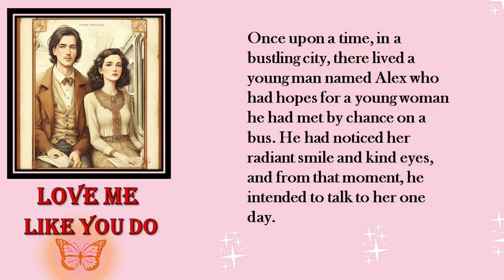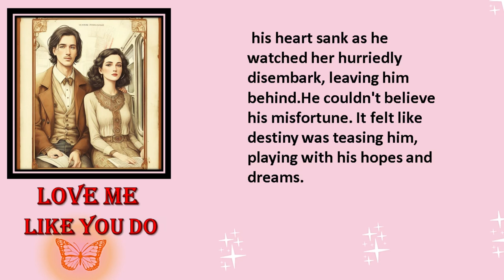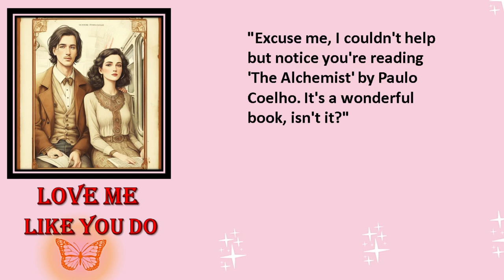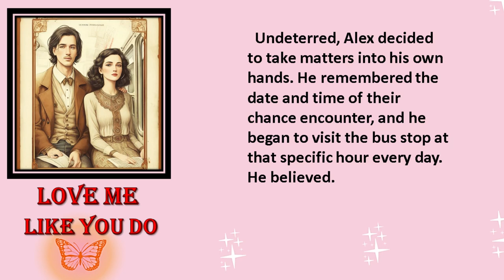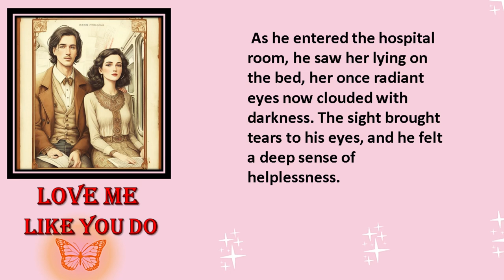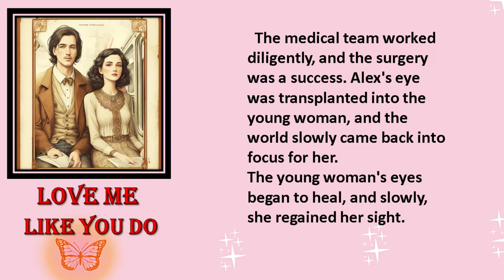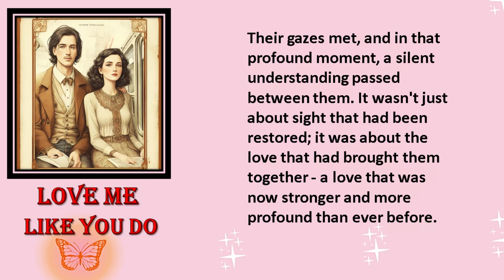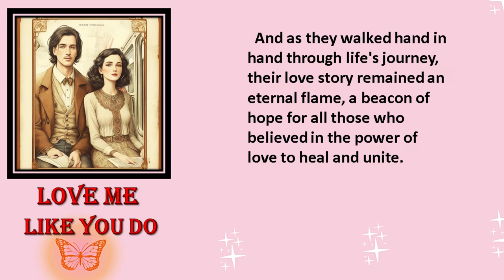Learn English through story 🔥 Fate intervened once more 🌛 | Love Story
👉Join as a member of English Story Audio Book Library to enjoy the privileges

The young woman's life was forever changed by Alex's sacrifice, and she couldn't find enough words to express her gratitude. Their bond became unbreakable, a connection that went beyond the physical realm.

♥ About this channel:
At "English Story  Library" we believe that language acquisition should be an engaging and enjoyable process. That's why we have crafted a unique learning experience centered around captivating narratives and engaging storytelling. Whether you're a beginner just starting your English language journey or an advanced learner seeking to refine your skills, our channel is designed to cater to learners of all levels.

 Our stories cover a wide range of genres, including adventure, mystery, romance, science fiction, and more.
learning tips, strategies, and exercises to help you further develop your English proficiency. We understand that everyone learns differently, so we offer a variety of learning resources, such as vocabulary lists, grammar explanations, and pronunciation guides, to cater to different learning styles and preferences.